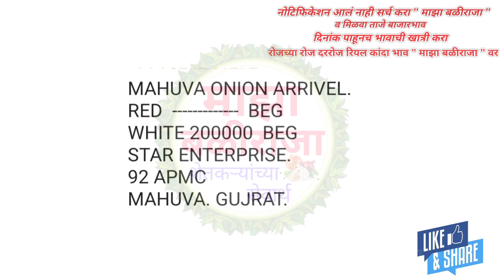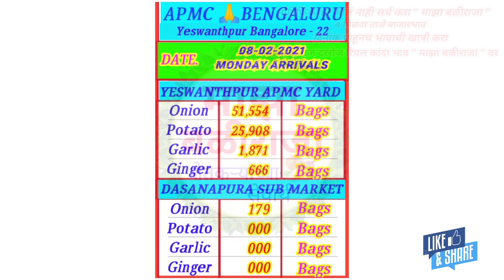8.2.2021 पुणे कांदा भाव!प्याज का भाव आज का!कांदा बाजार भाव! kanda bajar bhav today live!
8.2.2021 पुणे कांदा भाव!प्याज का भाव आज का!कांदा बाजार भाव! kanda bajar bhav today live!

                       !माझा बळीराजा!